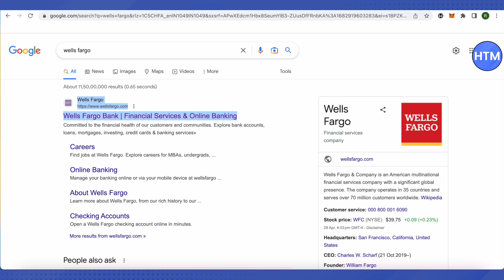How to Find Wells Fargo Debit Card Number Online | Easy Step by Step Tutorial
How to Find Wells Fargo Debit Card Number Online. It’s a very easy tutorial, I will explain everything to you step by step.